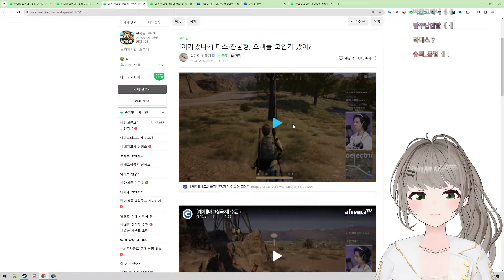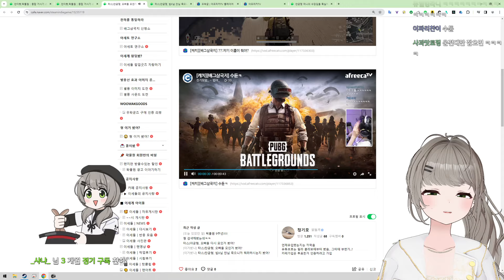새로운 배그 커플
📝Date
02/25 (2024), 새벽밤하늘 (클립), 달숟 (썸네일)